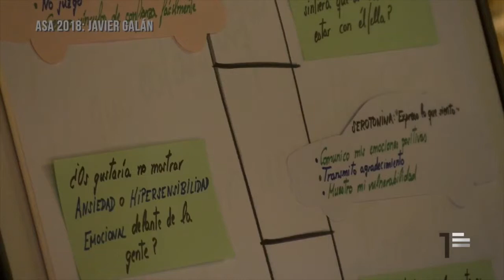Desarrollo personal Año Sabático Activo | Jorge Alconero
El Año Sabático Activo es un programa diferenciador y único. Un programa único para personas únicas que permite recibir una formación exclusiva de expertos en áreas clave de un ambiente muy especial. Todos los detalles están muy cuidados y los participantes experimentan un crecimiento en todas las áreas de su vida.